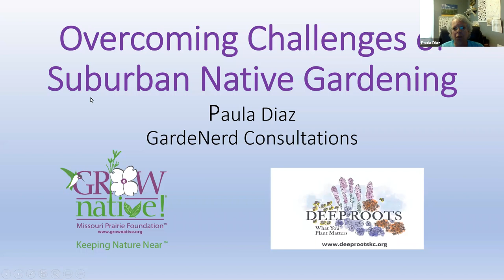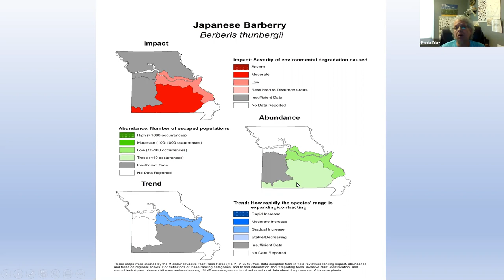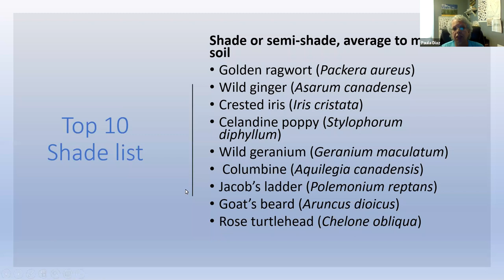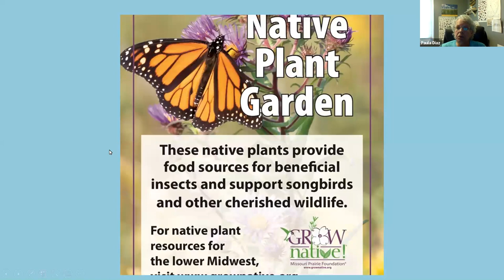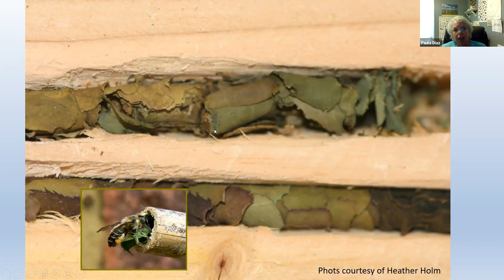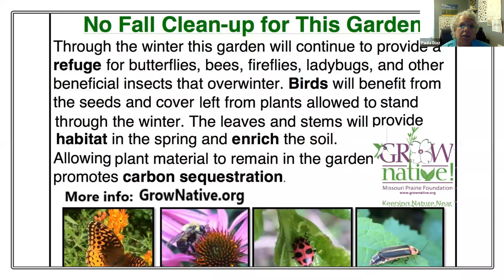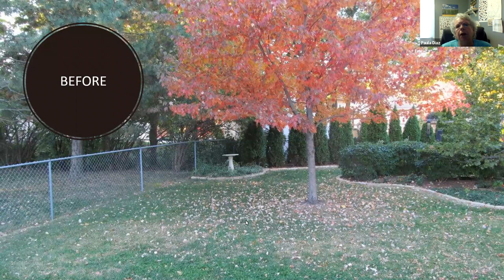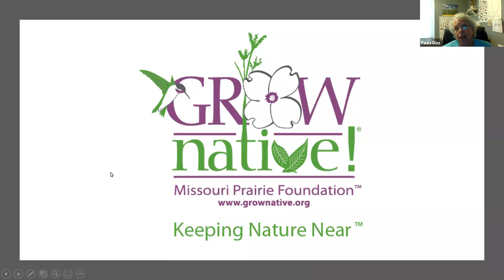Grow Native! Webinar Series: Paula Diaz - Overcoming Challenges of a Suburban Native Plant Gardener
Native plant specialist Paula Diaz of GardeNerd Consultations will discuss the challenges associated with native plant gardening, working through mishaps, and the importance of choosing the right plant for the right place, introducing to suburbia a different genre of beauty.
This live webinar took place June 17, 2020, as part of Missouri Prairie Foundation's June Grow Native! Webinar Series.

Help select the right native plant for your site: Grow Native! Native Plant Database:
Find Grow Native! professional members in our 2020 online Resource Guide:
Front Yard Formal designs and other landscape plans can be found at this
Follow this link to see a list of useful books, magazines, and publications about native plant gardening:
Defending your Native Garden from Deer and Rabbits–a Missouri Prairie Journal article by Marcus Wallace of Missouri Wildflowers Nursery:
If you would like to purchase a Grow Native! native garden or prairie planting sign to help inform your neighbors about your well managed native landscape, you can find five different kinds to order from our Gift Shop: